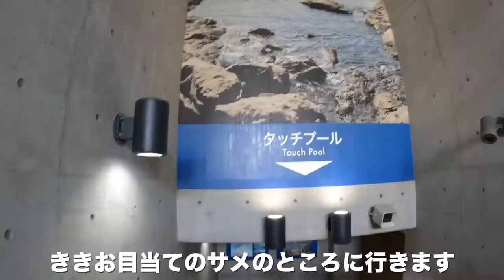サプライズに大喜び！やりたい事食べたい物全部叶えてあげる♡次女きき５歳誕生日の１日👧🏻🎁５人家族